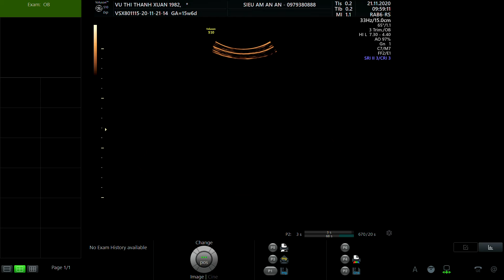VŨ THỊ THANH XUÂN 1982